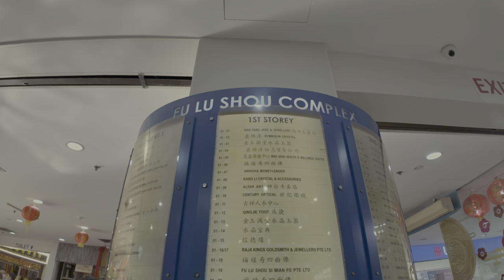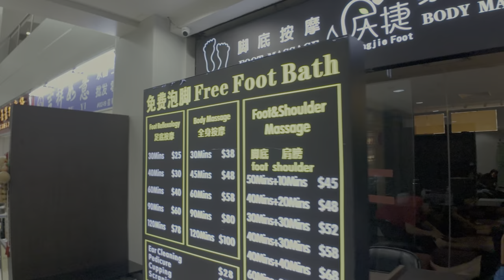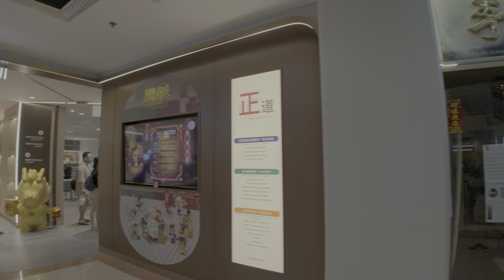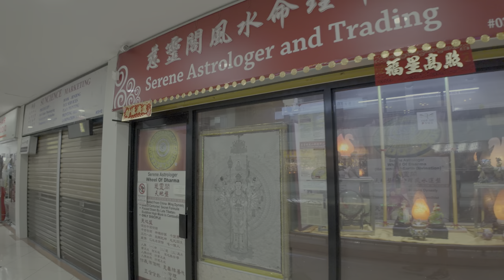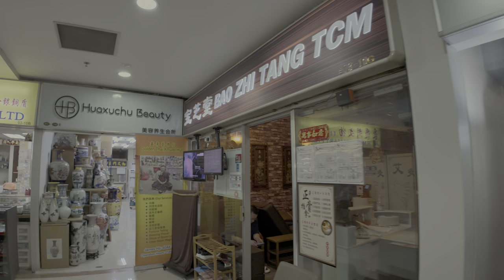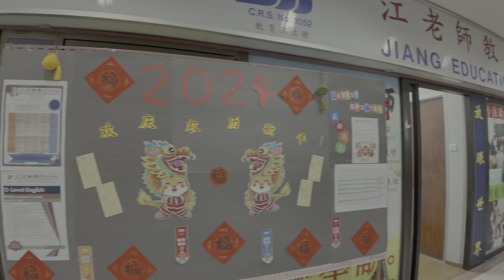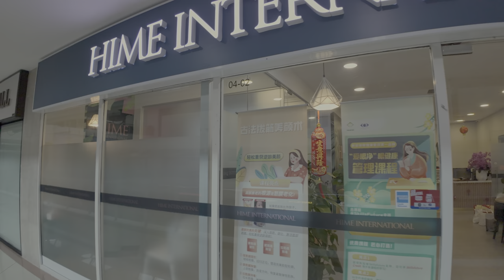Fu Lu Shou Complex - Singapore | 4K HDR with Binaural Audio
The Fu Lu Shou Complex is a mall located in the Bugis area that offers a wide range of souvenirs, handicrafts, gifts, dried ingredients, antiques and Fengshui religious astrology services.  The mall has  different traders dealing in Taoist and Buddhist religious products.  Join me in exploring this complex, which is arguably the ultimate spot for Chinese religious wares and services in Singapore.